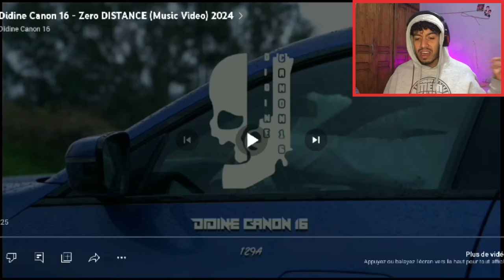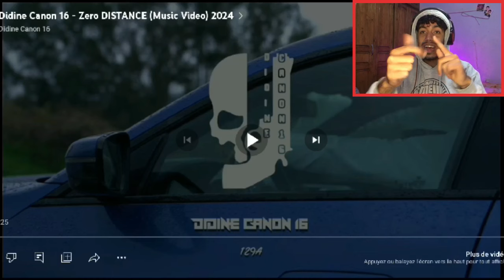Didine Canon 16 - Zero 🔥🔥||🇩🇿🇹🇳REACTION🇹🇳🇩🇿